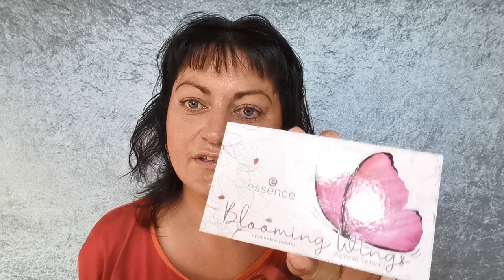Neu ESSENCE Update September 2022 🍁🍁🍁 2 neue Lidschattenpaletten 🍁🍁🍁CODE: Fancyyy & Blooming Wings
Produkte habe ich mir selbst gekauft bei Kosmetik4less und es war innerhalb von 2 Tagen da 🤗🤗🤗

Ich wünsche Dir ganz viel Spaß mit dem Video und würde mich freuen wenn Du ein Abo bei mir lässt, denn damit unterstützt Du mich 🙏🙏🙏🙏🙏🙏😘

Liebe Grüße Karina Dies&Das